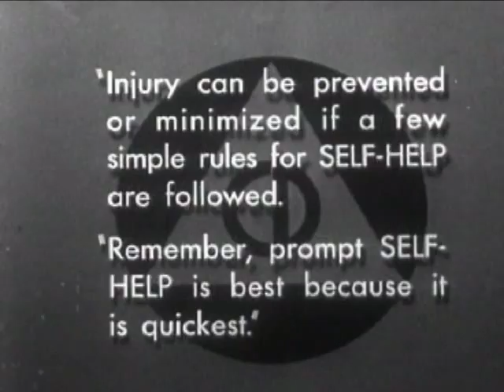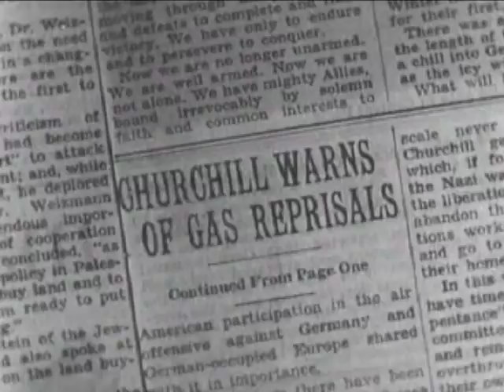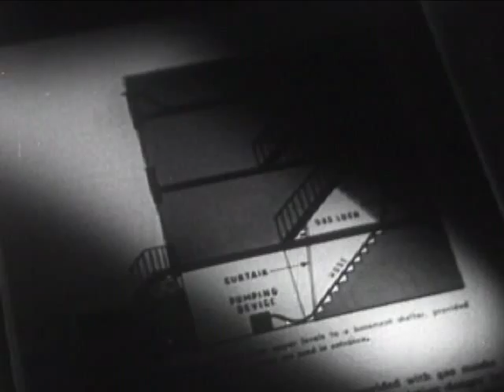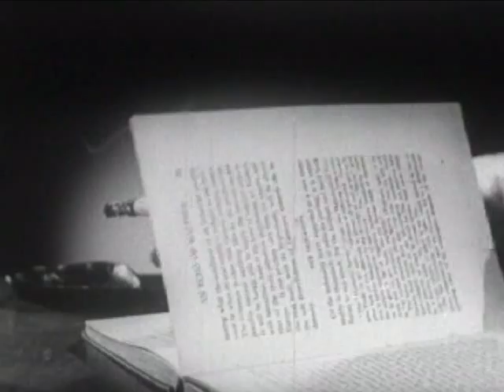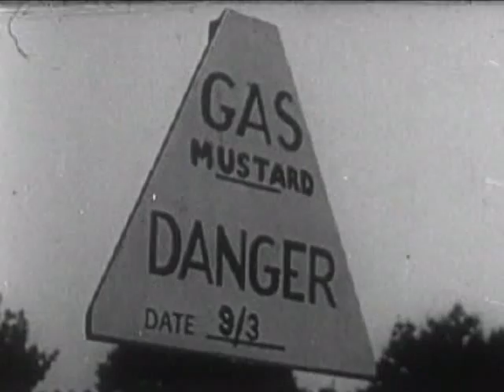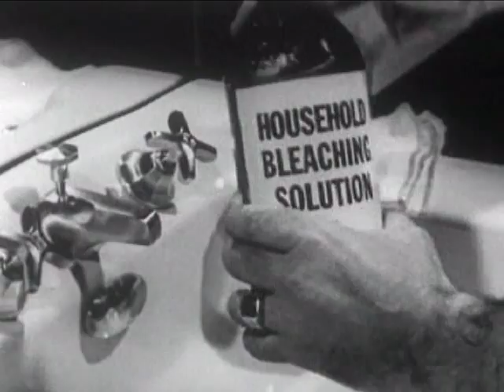What To Do In A Gas Attack 1943 Clorox Chemical Company and the US Office of Civilian Defense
A WWII civil defense training film demonstrating precautions against gas attacks and first aid measures to be used after exposure to gas.  Made by the Clorox Company for the government, the film shows step by step instructions for civilians who might suffer various forms of gas attack.   It illustrates how a house can be sealed against gas and cautions occupants to go upstairs to escape fumes. First aid measures include blotting exposed skin areas with a household bleach solution, gargling and rinsing the eyes with a 2 percent baking soda solution, and showering thoroughly.  During WWII, The Clorox Chemical Company researched ways simple household items like baking soda and Clorox® liquid bleach, "familiar friend to millions of housewives," could be used to prevent injuries and property contamination in the event of a Lewisite gas or mustard gas attack.  The company publicized its findings through this 1943 official war training film, "What to do in a Gas Attack," donating more than 600 copies of the film to State Defense Councils and launching a nationwide educational ad campaign in daily newspapers: "While it is hoped that the occasion will never arise whereby Clorox is needed for fighting war gas, this advertisement is published as a public service to familiarize the American people with the protective values of Clorox in case of emergency."  The Office of Civilian Defense was a United States federal emergency war agency set up in 1941 to co-ordinate state and federal measures for protection of civilians in case of war emergency. Its two branches supervised protective functions such as blackouts and special fire protection and "war service" functions such as child care, health, housing, and transportation. It also created the Civil Air Patrol. The agency was terminated in 1945.  For more on civil defense against chemical warfare, go to the 1948 US report Civil Defense for National Security. . OSHA's 1986 Hazardous Waste Operations and Emergency Response regulation, known as HAZWOPER, defines the current minimum standards for protecting workers today during chemical spill response.  For more, go to their web